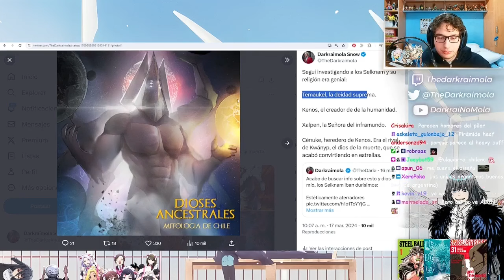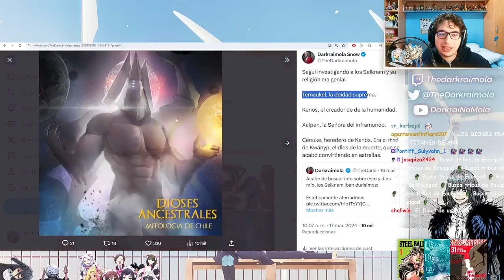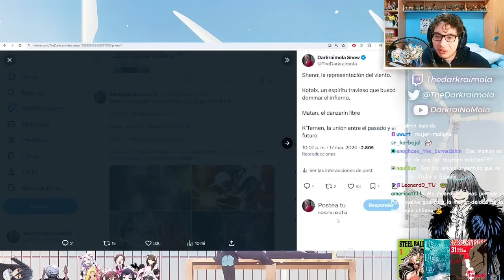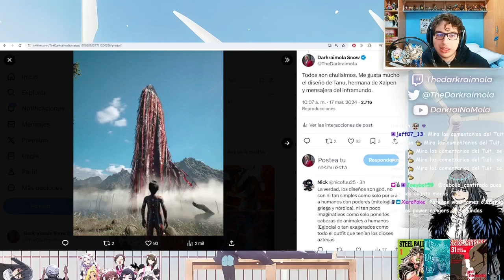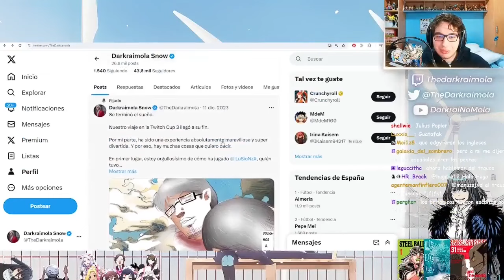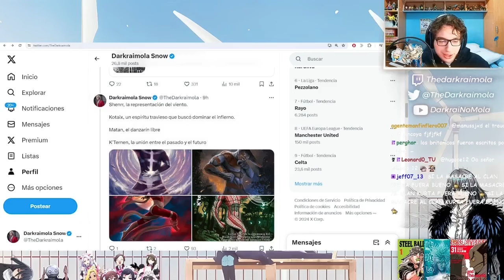Van muy DUROS